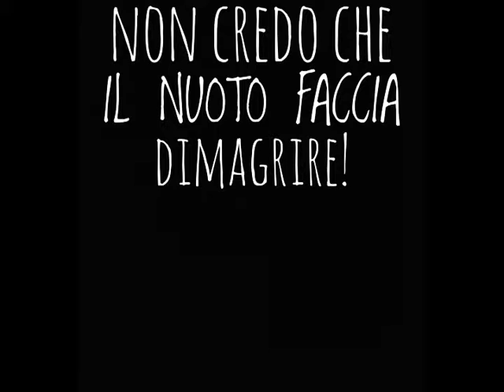nuoto per dimagrire